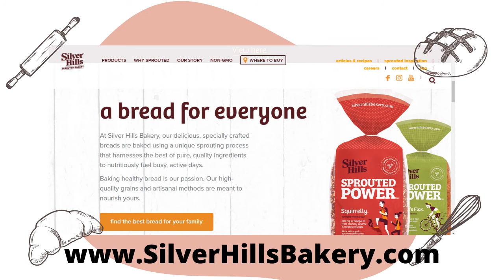Silver Hills Bakery Brings Sprouted Grain Products To The US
Silver Hills Bakery talks about how they not only sprout their own grains on site but why the process makes for a healthier product. The Canadian based company has begun distributing its products in the United States and talks about the challenges.